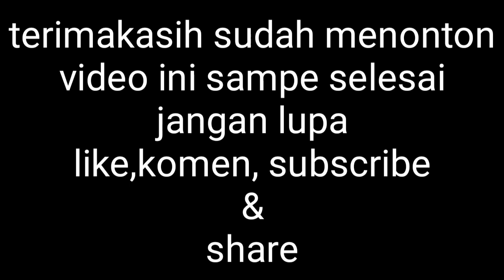oklik terbaru//masih bersama delima suara artis kentirnya bojonegoro